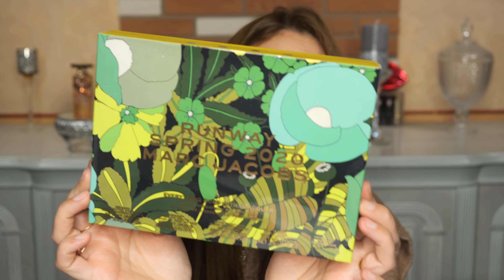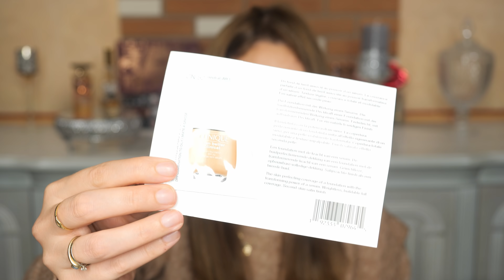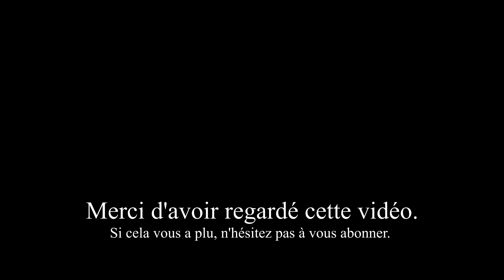Mes plus grosses soldes Sephora 300€ d'achat 😱 et aussi des colis reçu : LILYSILK, Beauty bay 😍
Coucou tout le monde, voici ma 1ère partie des soldes Sephora mais pas que, j'espère que ça vous plaira gros bisous 😘